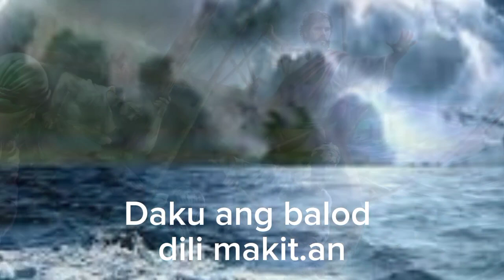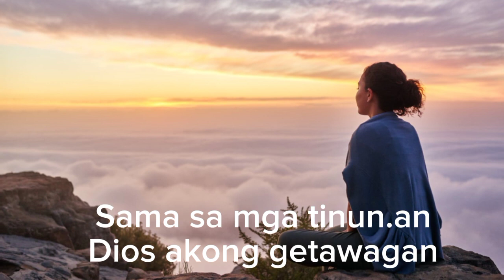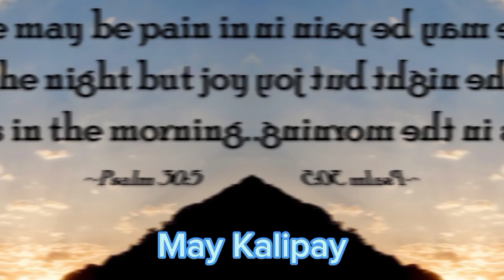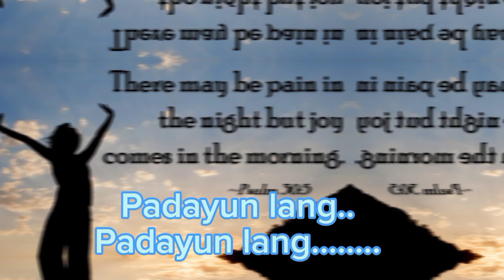Nakit.an Ang Balangaw | Buracho-Otid Family (Off-camCover)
MAKIT-AN ANG BALANGAW

Verse 1:

Sa dihang adunay bagyo
Mga tinun-an nahadlok
Dagko ang balod dili makit-an
Ang ilang padulngan
Si Kristo ilang gipukaw
Sila nagpakitabang
Hangin gibadlong
Bagyo mihunong
Kalinaw nabatnan

Chorus:

Dios bagyo Iyang makit-an
Ug Iyang nahibaloan
Human sa pagsulay may kalipay
Gipahunong Niya
Ang bagyo sa kadagatan
Kun makit-an ang balangaw
Adunay kalinaw

Verse 2:

Sama sa mga tinun-an
Dios akong gitawagan
Kun sa paglaum ako mawad-an
Ug may kasakit man
Kristo akong mahinumdoman
Bagyo gipahunong Niya
Akong gibati dakong kalinaw
Niining galamhan

Chorus:

Ug Iyang nahibaloan
Gipahunong Niya
Adunay kalinaw

Bridge:

Ug kun samukon ko
Sa bagyo sa mga pagsulay
Gakson ko sa Iyang bukton
Ug gihunghungan padayon lang
Padayon lang

Chorus:

Ug Iyang nahibaloan
Gipahunong Niya
Adunay kalinaw